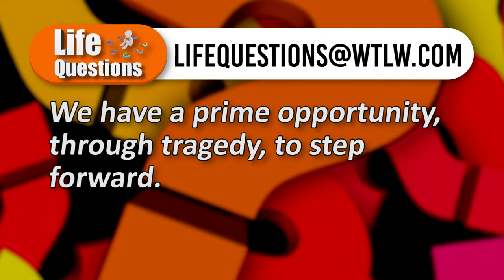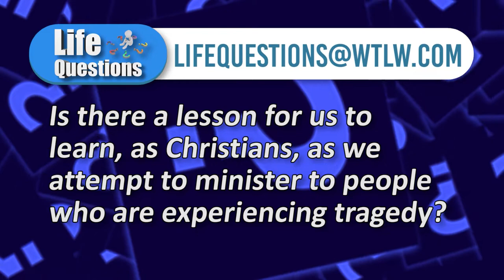Life Questions Season 1 Episode 13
With the recent shootings in Dayton, OH and El Paso, TX, how can Christians respond in such situations? Meanwhile, an increasing number of people are saying prayer doesn't help. Should we pray in these times? Watch this episode of Life Questions.